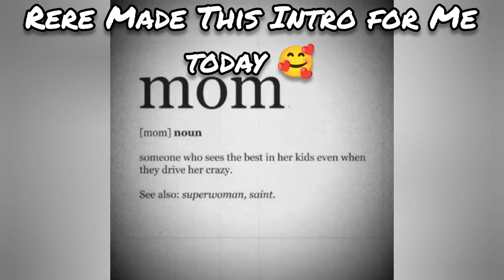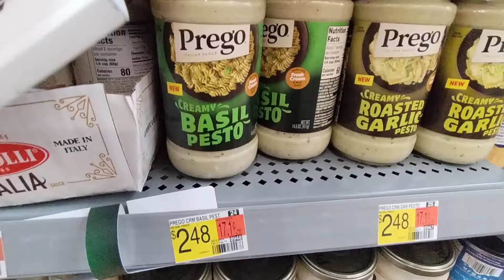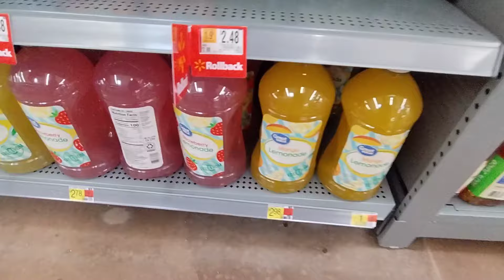I Wanted Today Off But This Happened 🤗 Happy Mother's Day 🌷🌷🌷🌷Cooked Sunday Dinner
Happy Mother's Day To Everyone.

$Sha04Smile